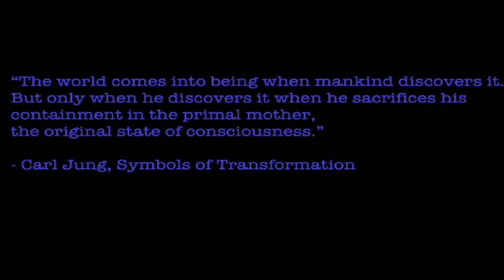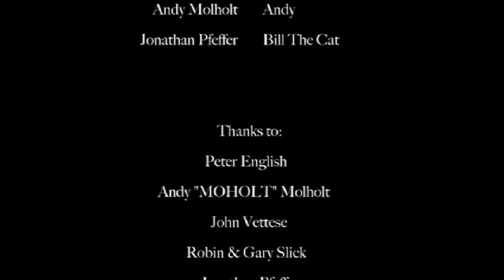Eric Slick - Primal Essence (Full Video HD)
This is a LIVE Film/Performance DVD of Eric Slick's "Primal Essence", filmed and recorded at Springhouse Sound in King of Prussia, PA.

The DVD also includes an alternate version of the film as well as two bonus videos: